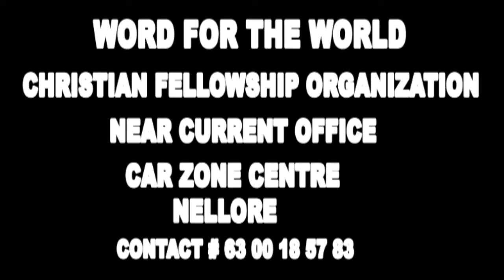BRO.HARI PAUL 26-06-19